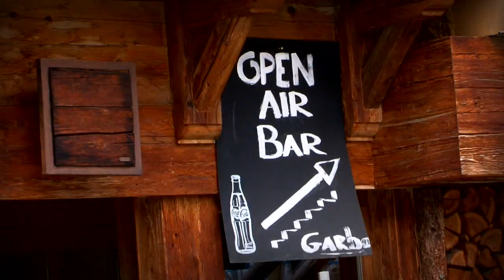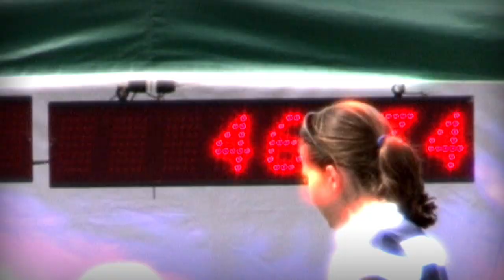Verbier Big White 2009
Saturday April 25th 2009 8am, clear skies, the night was cold and the organizers announce officially that the conditions are allowing for the full course and that the riders can race all the way down to the central square of Verbier 1300m lower.